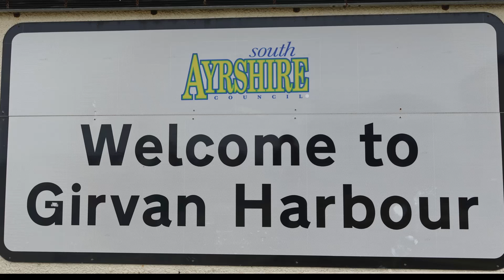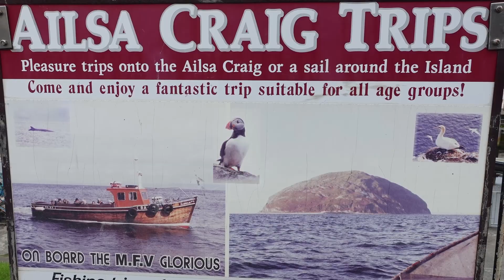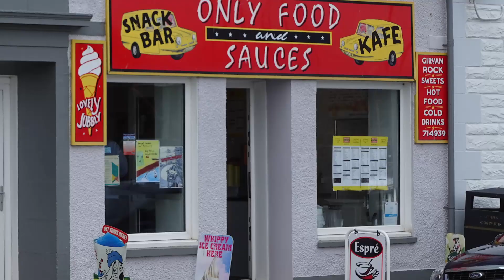GIRVAN - Ailsa Craig - (vanlife) - Scotlands West Coast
Road trip campervan stop at Girvan facing Ailsa Craig on Scotland's West Coast